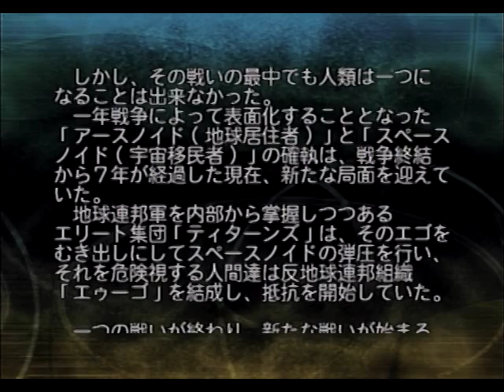#1【ザ･ライトスタッフ】スーパーロボット大戦Z のんびり実況プレイ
ロボットの知識などあまりない自分がスーパーロボット大戦の実況やっていきます。

かなり変なことしゃべっているかもしれませんが、のんびりプレイしています。